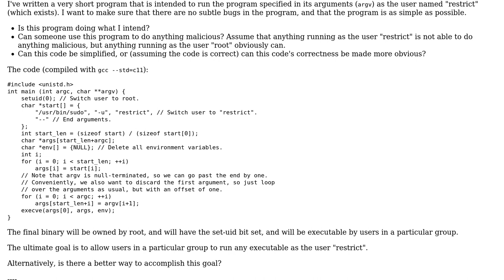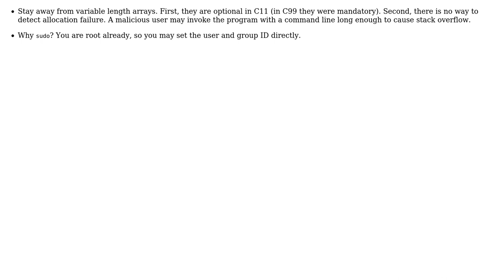Set-uid root program that runs a program as the user "restrict"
With thanks & praise to God, and with thanks to the many people who have made this project possible! You are responsible for your own actions.